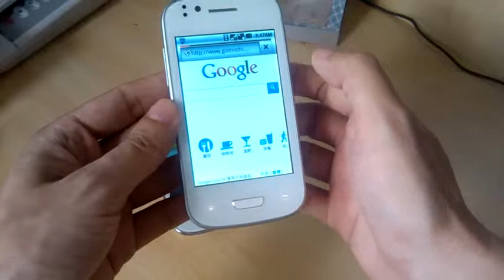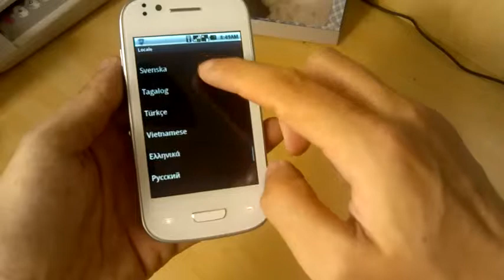The Cheapest Samsung Galaxy S3 Mini Clone Phone, Only $70